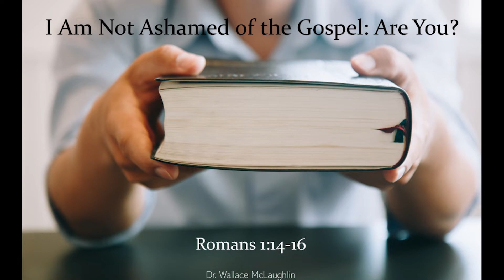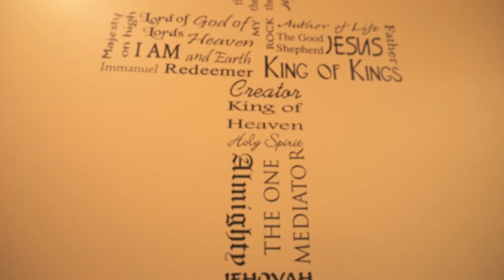I Am Not Ashamed Of The Gospel